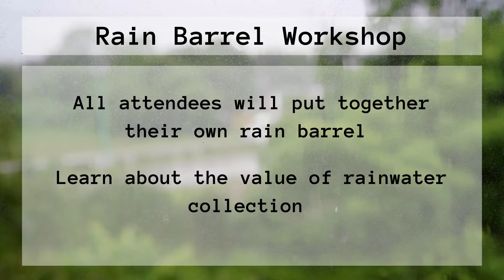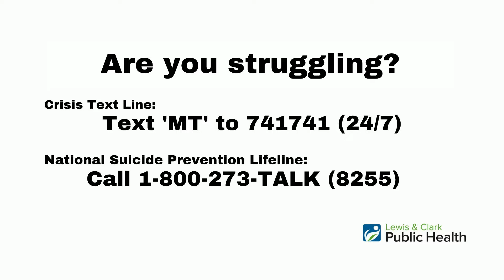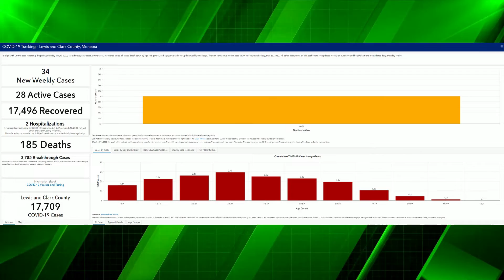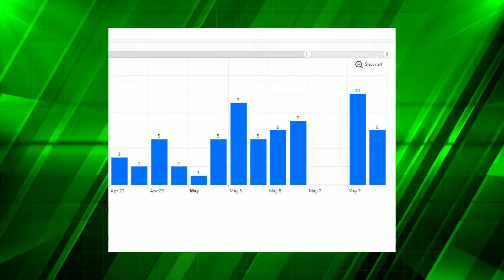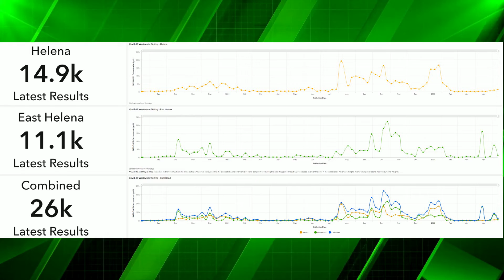LCPH Community Update May 2022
Our Community Update for May is here!

First up, Joel Ebert, environmental tech from the Lewis and Clark County Water Quality Protection District, discusses a rain barrel workshop on June 11.

Our spotlight for Mental Health Awareness Month is up next, which focuses on a few statistics surrounding mental health illnesses and how you can get help for family and friends.

Next up, COVID-19 Vaccine Coordinator, Carin McClain, discusses second booster doses and an upcoming booster clinic on June 3.

Finally, Communications Specialist, Damian Boudreau, takes a look at current COVID-19 case numbers and provides a vaccination progress update.

Please note: Booster clinic appointments are not yet available.